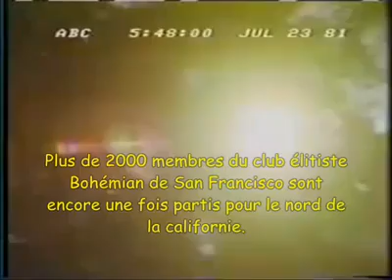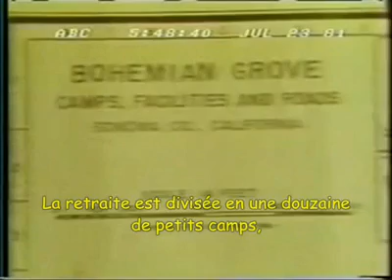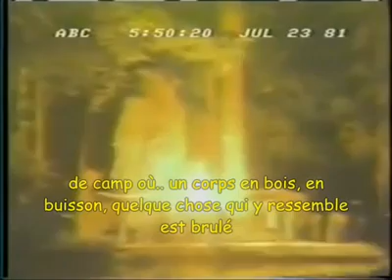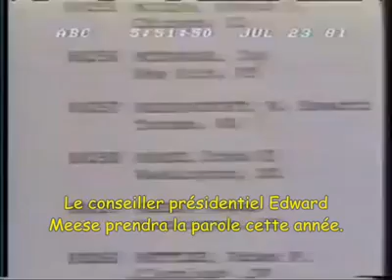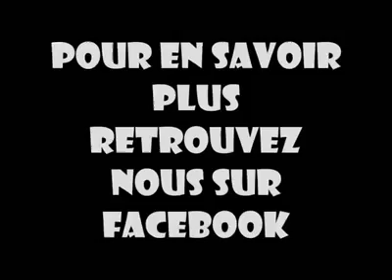The Bohemian Club_ Archive de 1981 (VOSTFR)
Pour en savoir plus, retrouvez nous sur "Ce Que Cachent Vos Médias"